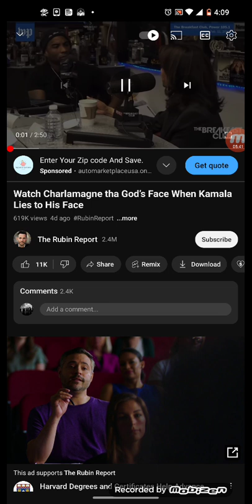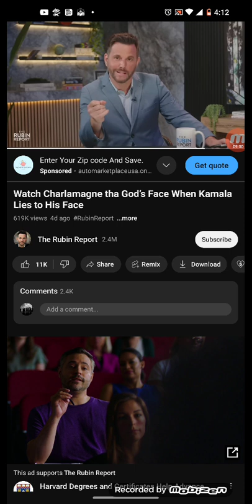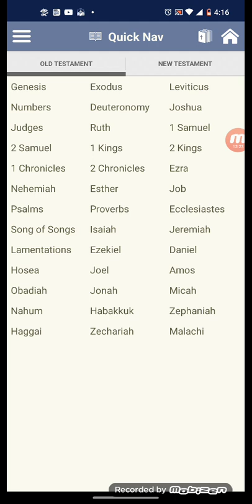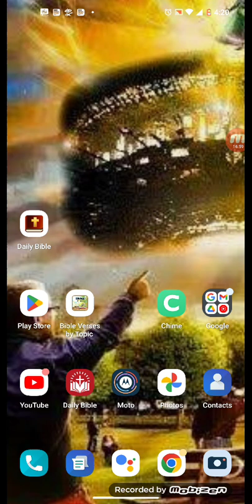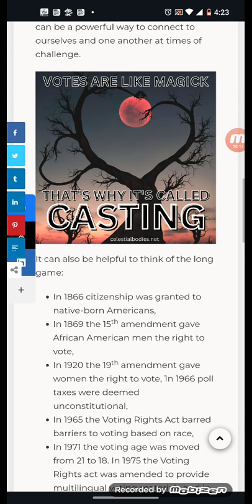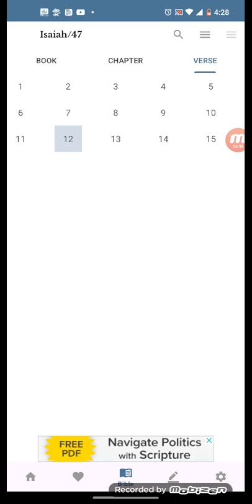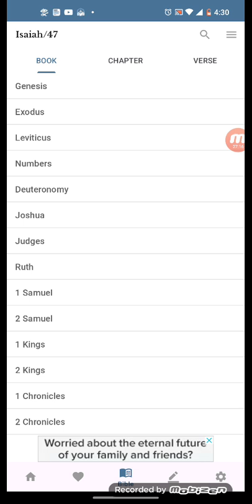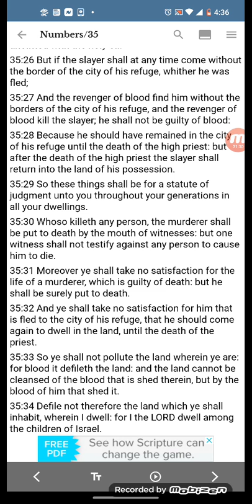Voting as a Ritual